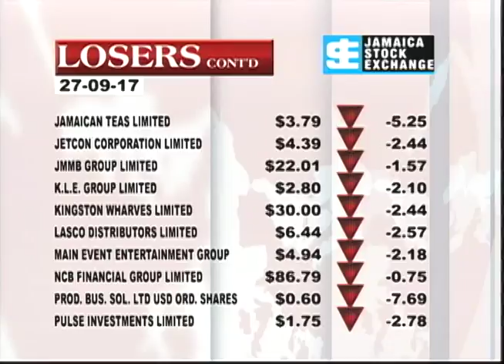The Business Day - September 27 2017